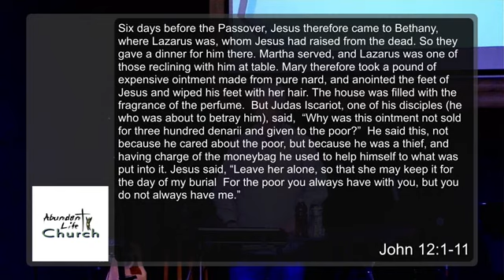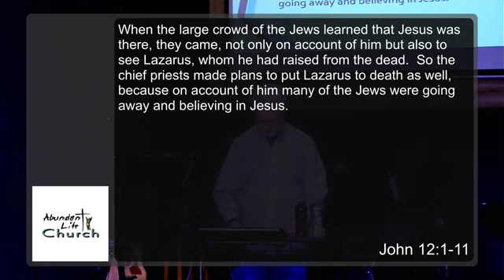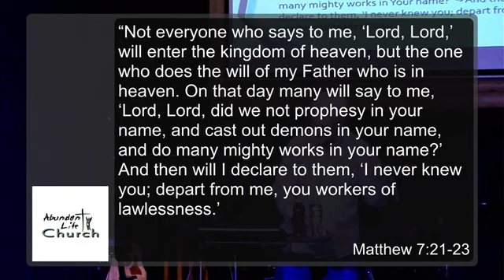2021 03 14 Sermon Fulfilling Righteousness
Fulfilling Righteousness